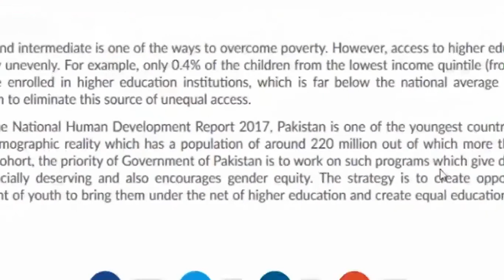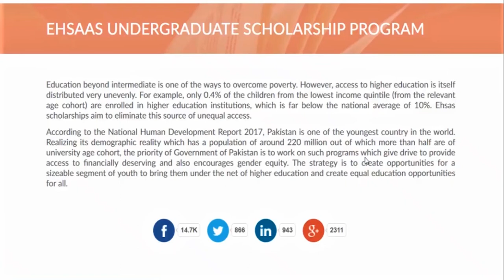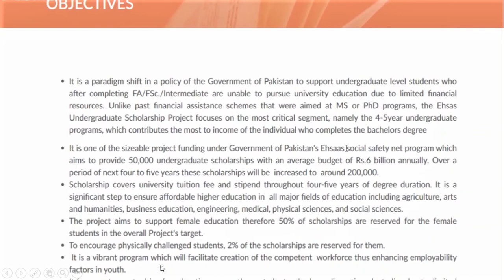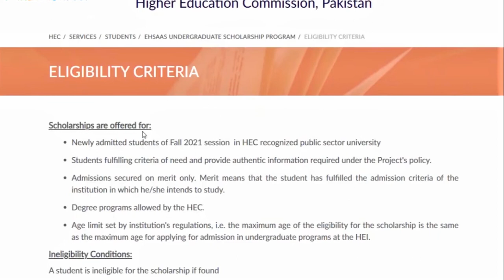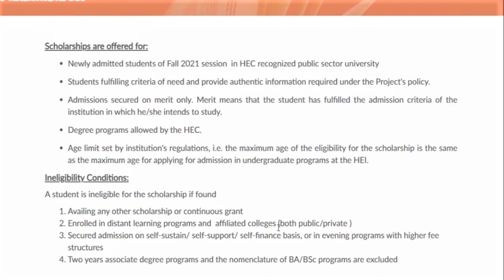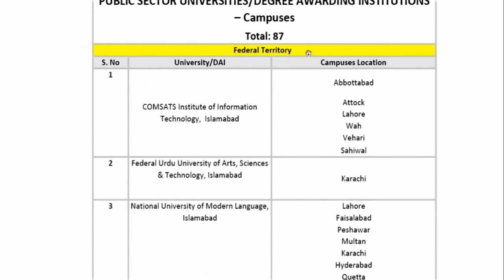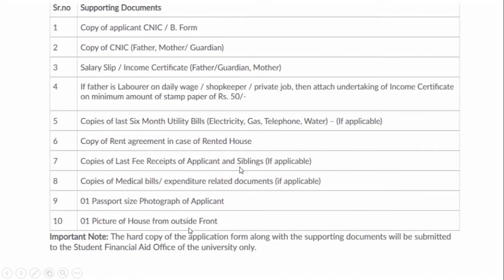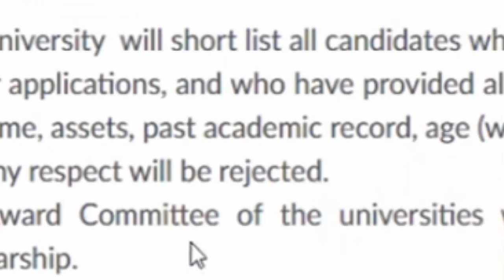Which Students can apply for Ehsaas Scholarships program 2021 | Ehsaas Scholarship Program Phase 3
Higher Education Commission (HEC) has announced Ehsaas Undergraduate Scholarship Project 2021-22 (Batch-3). The last date of online registration is 30 November, 2021. All those students can apply who have secured admission in Fall 2021 in HEC approved public sector universities of Pakistan. 50,000 students will be selected and provided with scholarship amount (tuition fee & stipend) for the complete 4 or 5 year degree program.